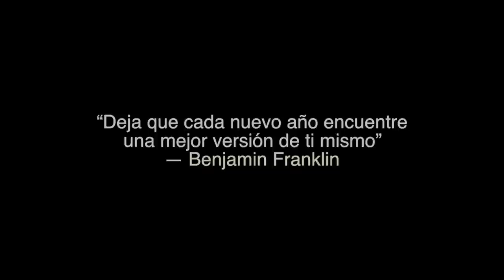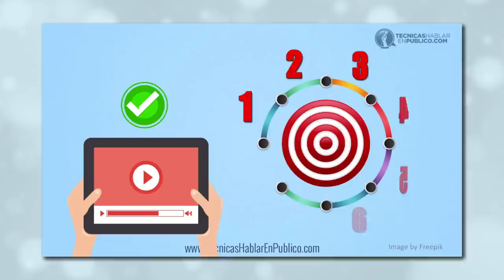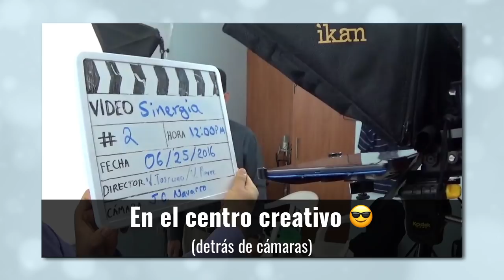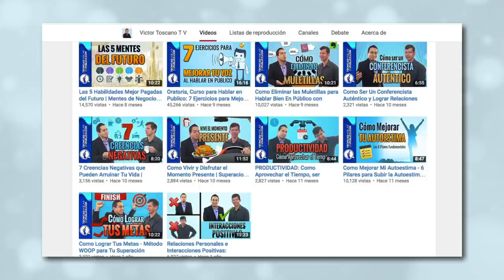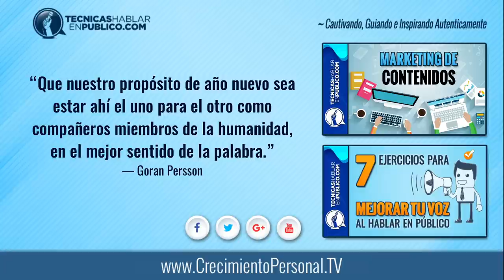Feliz Año Nuevo | Gracias 2016, lo mejor de un año lleno de experiencias y Feliz 2017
Lo mejor del 2016: Feliz año nuevo, gracias por todas las experiencias y bendiciones | Pensamientos y videos de año nuevo...

☰ RESUMEN:

Como puedes ver, los videos que hemos traído para ti a lo largo de este año tienen la finalidad de cautivarte, inspirarte y guiarte a ser una mejor persona en todos los aspectos. Para que así tu vida esté llena de significado, para que puedas obtener grandes satisfacciones, para que seas más feliz y para que logres convertirte en un líder auténtico, capaz de ser un ejemplo de inspiración para las personas que te rodean.

Después de repasar todos estos videos que hemos publicado en este 2016, yo puedo notar una gran diferencia entre el primero del año y el más reciente que publicamos, el cual refleja una mayor claridad y calidad. Lo cual significa que también nosotros hemos logrado un crecimiento, y eso me hace sentir muy satisfecho y motivado a continuar creando más videos junto con mi socio Víctor Pérez.

Así que si tú aún no vas al día con nuestros videos, ve a la página CrecimientoPersonal.TV entrando al enlace que te voy a dejar en la descripción de este video, donde encontrarás una lista ordenada que contiene todos estos videos que te acabo de mencionar.

Sin duda ha sido un año lleno de experiencias. Y realmente deseo de corazón que en estas fechas tengas muchos éxitos y alegrías que celebrar junto a tus seres queridos, y que recibas este nuevo año 2017 siendo una mejor persona, dando lo mejor de ti en cada actividad que realices y manteniendo ese ardiente deseo por superarte cada día más.

“Deja que cada nuevo año encuentre una mejor versión de ti mismo.”
— Benjamin Franklin